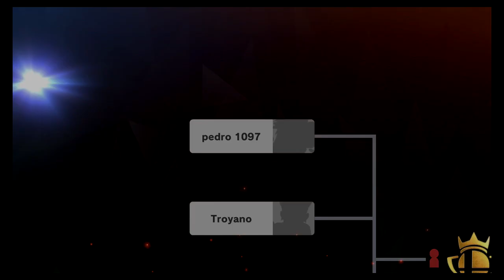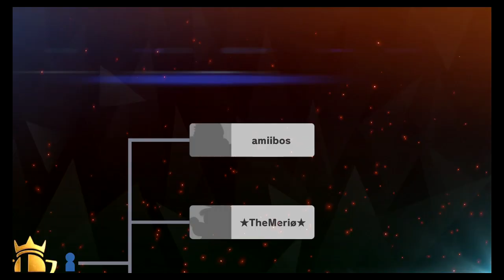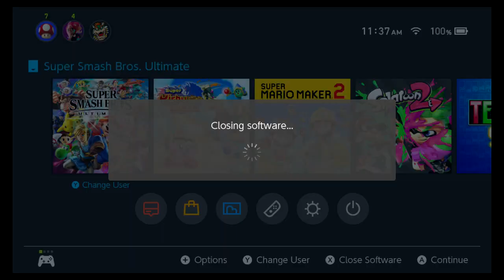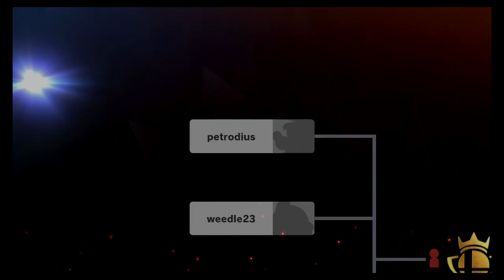Super Smash Bros. Ultimate - Battle for Spirit Supremacy Event Tourney!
Behold the most unfair tourney in Smash history! Who's ready for some sick Legend Spirit action?